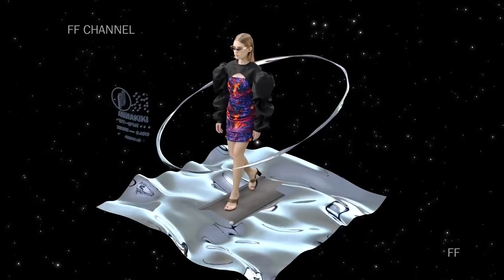Annakiki | Spring Summer 2021 | Full Show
Annakiki | Spring Summer 2021 by Ana Yang | Digital Fashion Show in High Definition. (Widescreen - Exclusive Video - MFW/Milan Fashion Week)

Matt Hill - Forgotten Dreams/Rings Of Uranus/Distant Signals